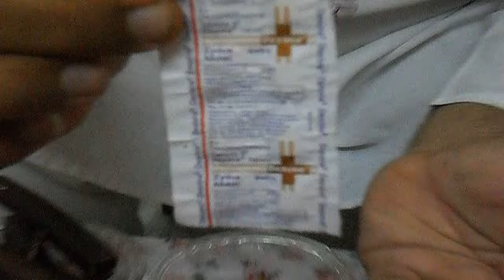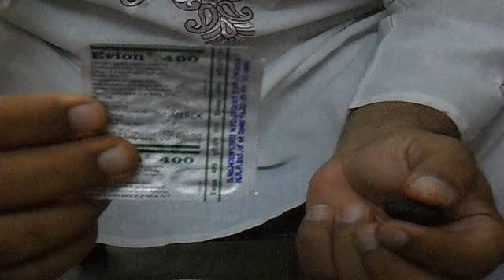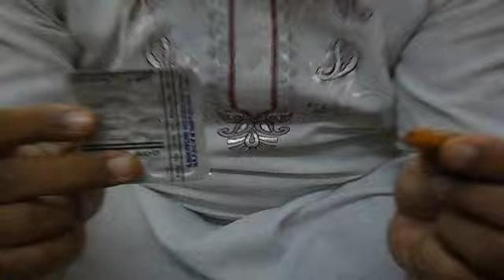9 Cure for pigeon disease like Neck twist Indigestion & wing Hanging by.Mhd Salim Ustad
Kabootar bazi Pigeons Racing Master all INDIA